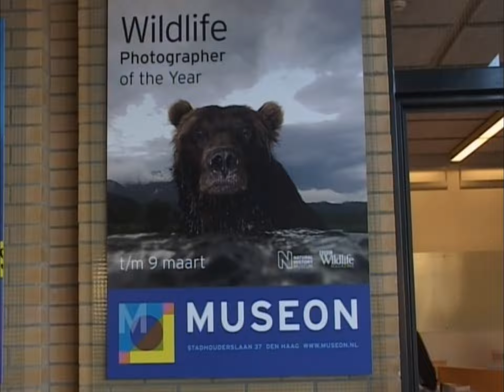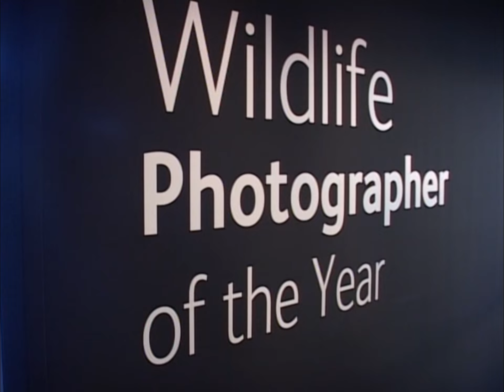Uit het videoarchief van het Senioren Journaal - Natuurfotograaf van het jaar - Band 814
Uit het videoarchief van het - Natuurfotograaf van het jaar

Wildlife Photographer of the year - (Natuurfotograaf van het jaar)
Een reportage gemaakt toen door Jan Bol in 2007 bij het Museon.
Deze ruwe beelden zijn opnieuw gemasterd en gemonteerd door Dennis SImonis
Deze tentoonstelling is dus niet meer te zien!